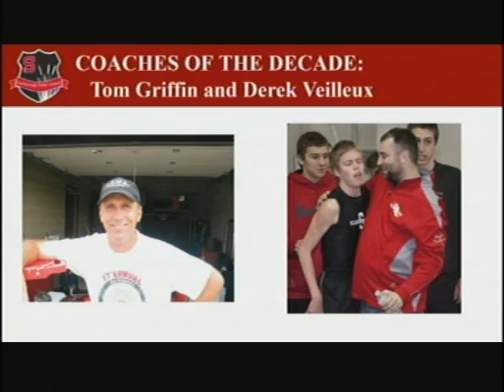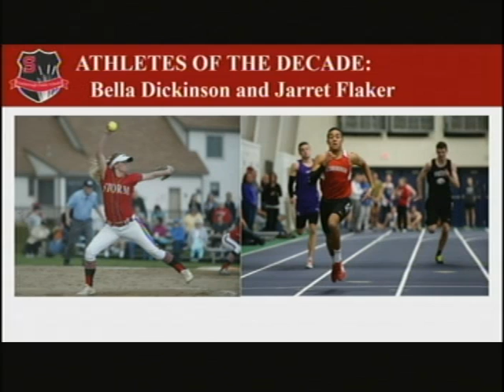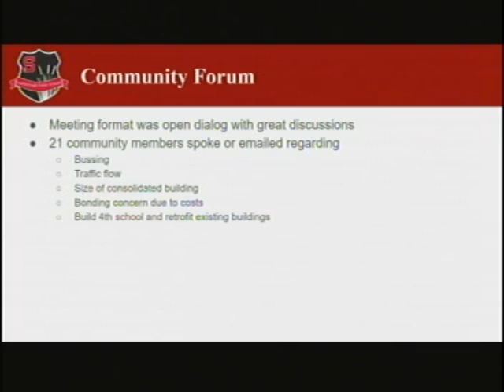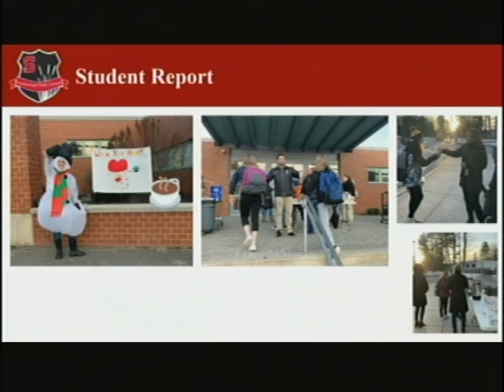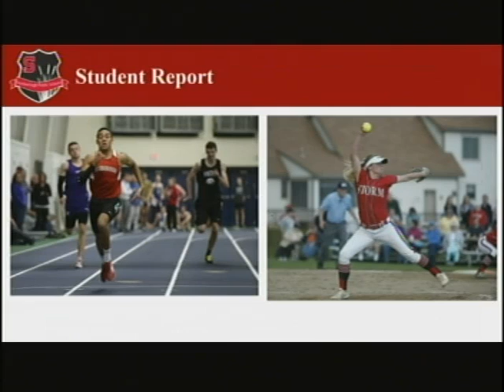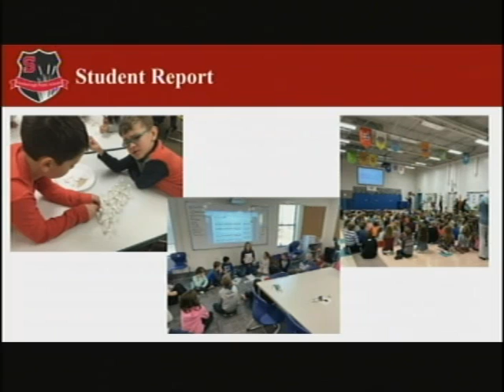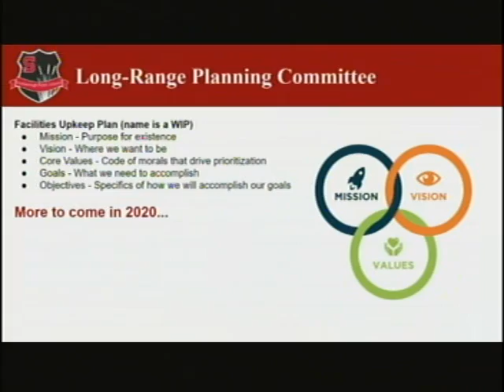School Board, Jan. 2. 2020, Scarborough, Maine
School Board, Jan. 2. 2020, Scarborough, Maine. 1:27:46